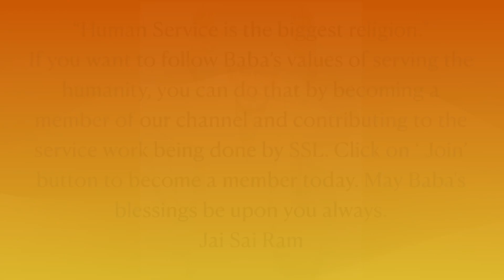Sai Baba Sandesh | Tumhe Raahat Milegi | 21st Oct